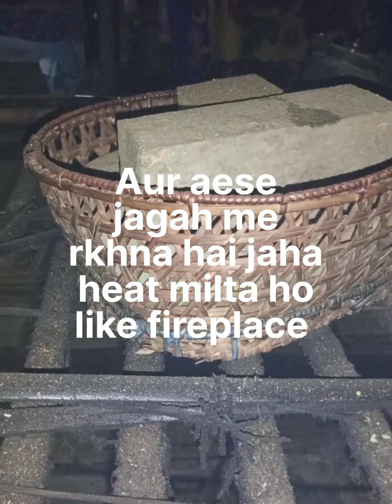How to make fermented soybean(peron namsing)// village style😁//